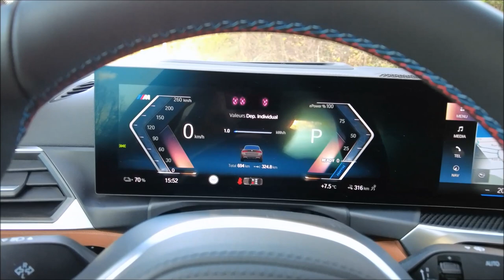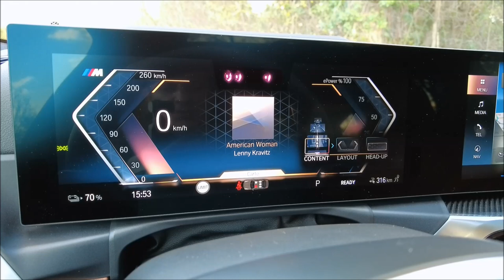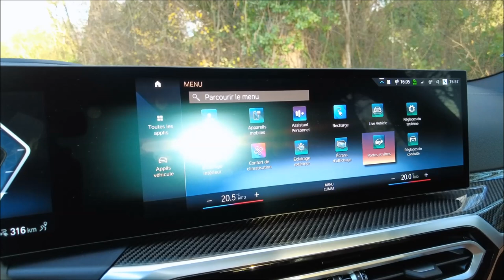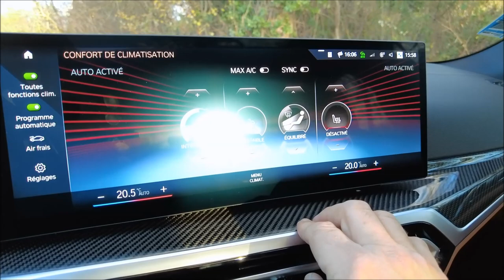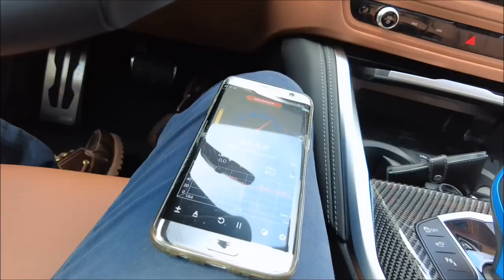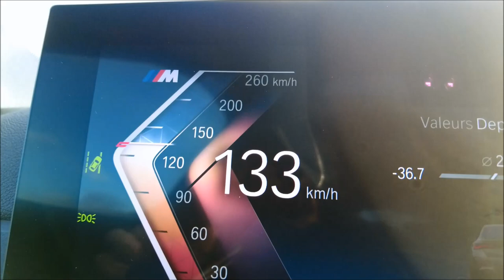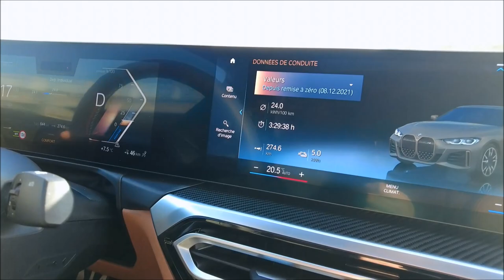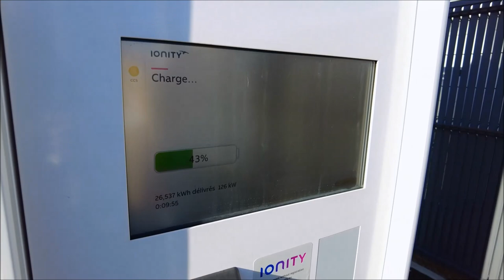Essai BMW i4 M50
Retrouvez On parle auto tous les samedis à 12h avec Laurence Peraud et Jean-Luc Moreau